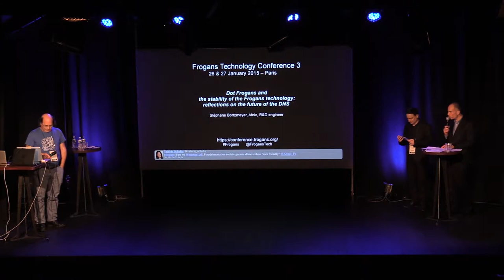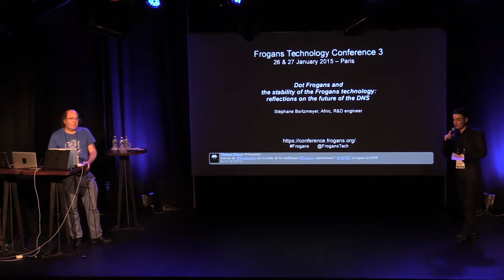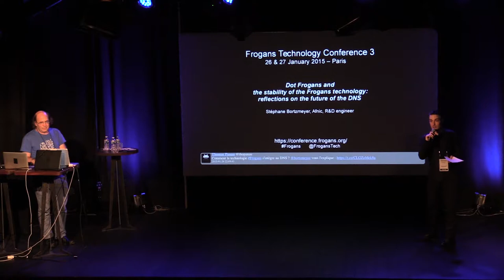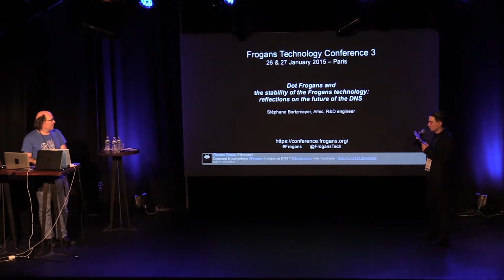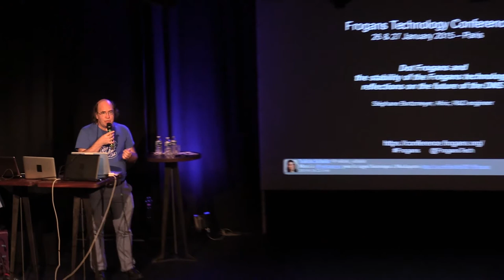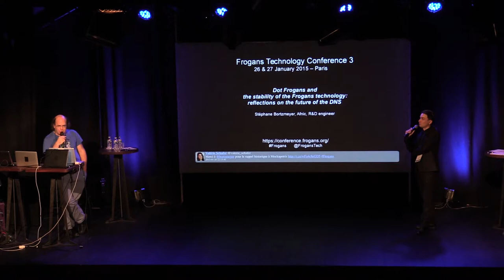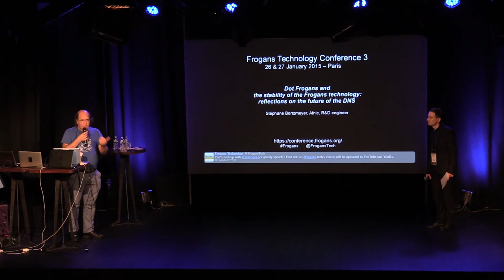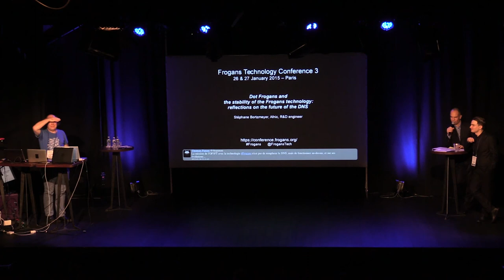FTC3 - .frogans et stabilité de la technologie Frogans : réflexions sur le DNS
Frogans Technology Conference 3 - 26 janvier 2015 - Stéphane Bortzmeyer, Afnic, Ingénieur R&D,  nous éclaire sur le DNS (Domain Name System). Le DNS est notamment utilisée par la technologie Frogans au niveau du gTLD .frogans. Comment le DNS évolue t-il ? Existe t-il d'autres technologies équivalentes ?